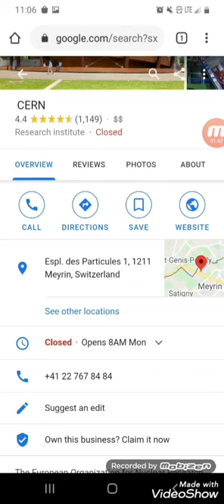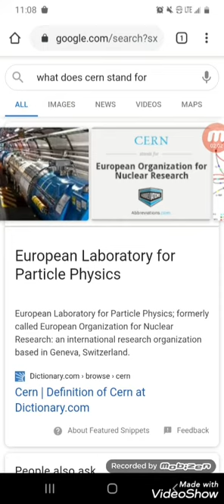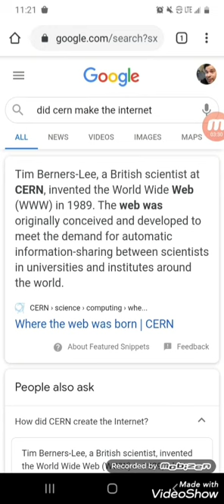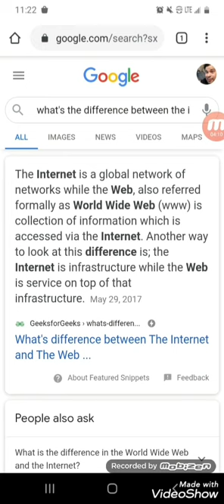Who created the internet and the web was it CERN or DARPA? ( Woodwardtv likeness )